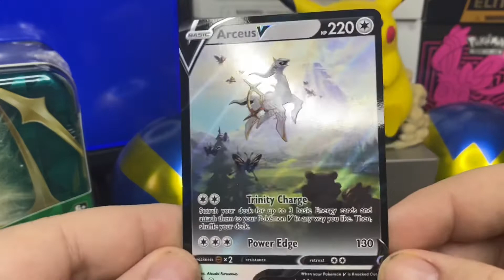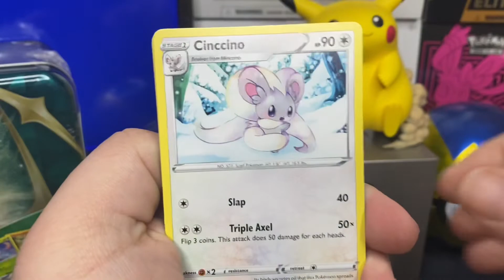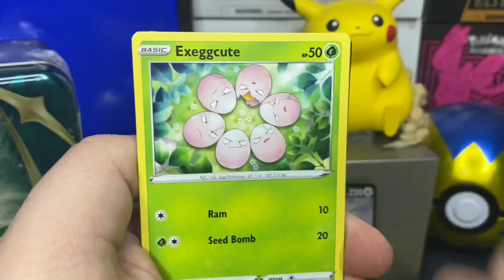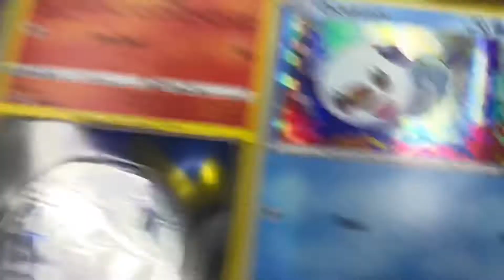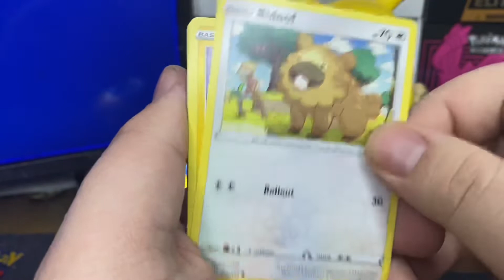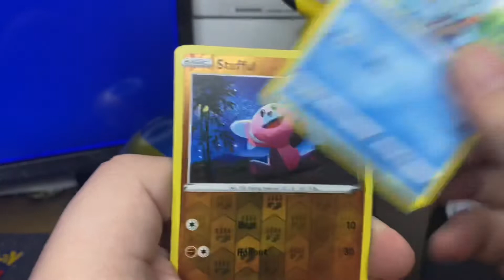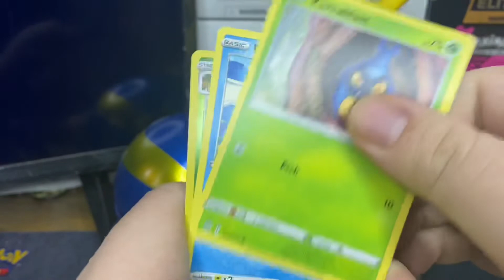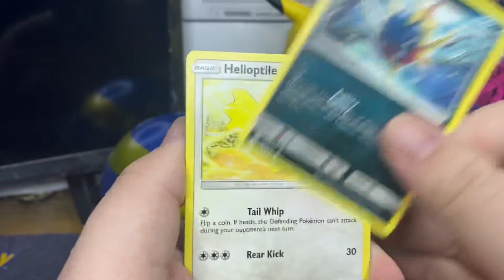Figures Replacing Jumbo Cards? | Opening NEW Pokémon Card Boxes!